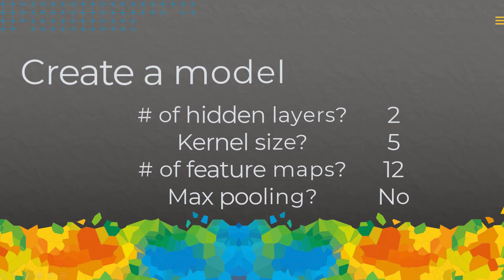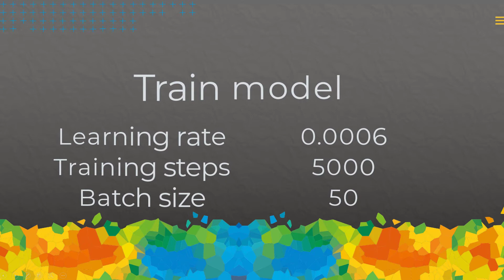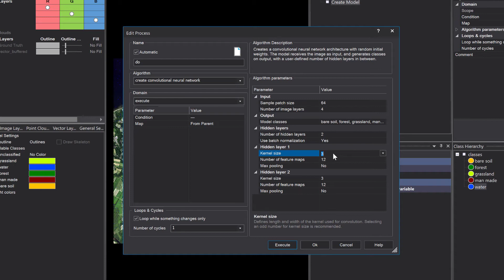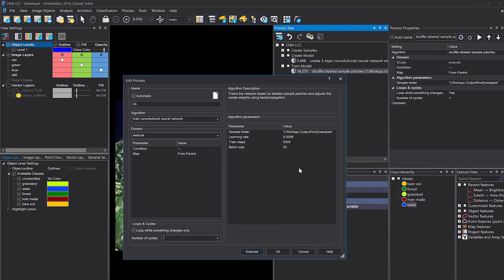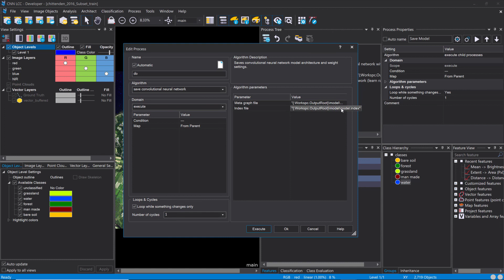Deep Learning 3 of 4: Create / Train / Save CNN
This course is intended to introduce the Deep Learning (Convolutional Neural Network (CNN)) functionalities within the Trimble eCognition Developer Software and consists of 4 videos.

+ Introduction to Deep Learning 1 of 4: Introduction and Set-up
+ Introduction to Deep Learning 2 of 4: Creating Samples
+ Introduction to Deep Learning 3 of 4: Create / Train / Save CNN
+ Introduction to Deep Learning 4 of 4: Apply CNN with OBIA

This course is for free and can be conducted also with the Developer Trial version

Accessing this course from the Trimble Learn platform, you will have to create an account (also for free) and enroll to this course. Additionally to the DATA you will also receive a CERTIFICATE if you finish the course on the Trimble Learn platform.

Enjoy diving into eCognitions Deep Learning world!

______________Video Content_________________

00:00​ - Introduction
00:29​ - Create a model - Theory
01:46 - Train a model - Theory
02:59 - Create Convolutional Neural Network (alg.)
04:33 - Shuffle labeled sample patches (alg.)
05:27 - Train Convolutional Neural Network (alg.)
06:52 - Save Convolutional Neural Network (alg.)